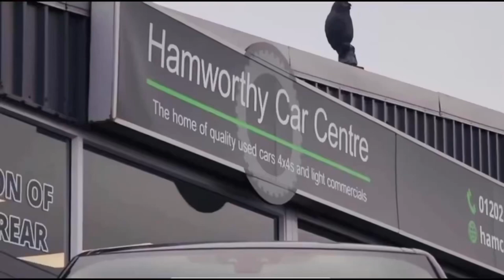HAMWORTHY CAR CENTRE FORD TRANSIT 2.0 350 ECOBLUE LEADER TIPPER L2 WALKROUND VIDEO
HCC presents this Ford Transit Leader Tipper. covered just 30,411 miles, ford service history last serviced at 20k full RAC inspection inc in price, finished in frozen white supplied with 16'' steel wheels and has twin rear wheels. inside you will find Bluetooth phone connection with media streaming ~ DAB radio ~ USB/AUX ~ full black cloth seats with driver armrest ~ multifunction steering wheel with voice command, for access at your fingertips Ford vehicles are well-known for their reliability and The Transit Tipper is one such desirable option, well-suited to a number of tasks and applications. In possession of many signature additions, but with the practical benefits of a drop side van, the side and tailboards are hinged for easy loading – brilliant for those within the light construction sector. This van Carries a mix of loads and equipment within the cushy interior and versatile loading area, while benefiting from signature Ford details. A payload of 1175kg accompanies three level load lashing, and a 400kg capacity lets you load all shapes and sizes. supplied with owners handbook pack ~ spare key and a full sized spare wheel